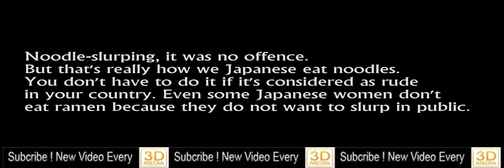Diet Spicy noodle ダイエット中でもいっぱい食べれるラーメン